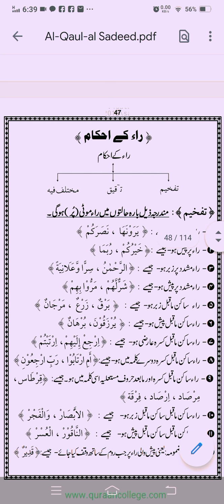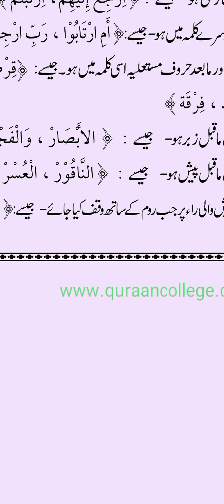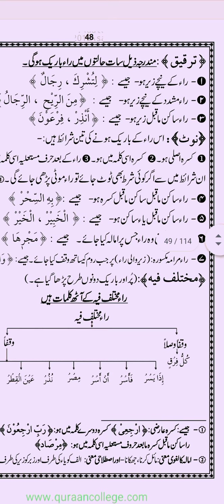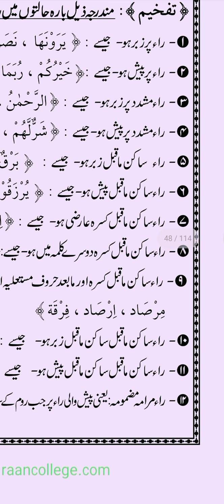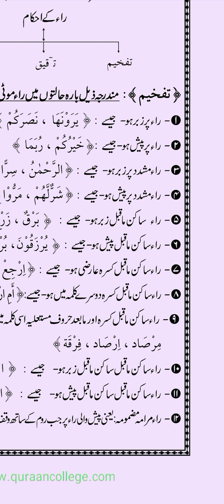RA K QAWAUD #20 AL QOUL US SADEED FI ILMI TAJWEED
Detailed information on the tajweed sounds